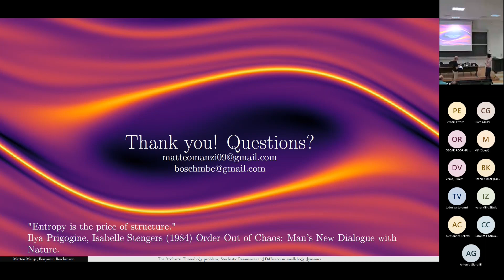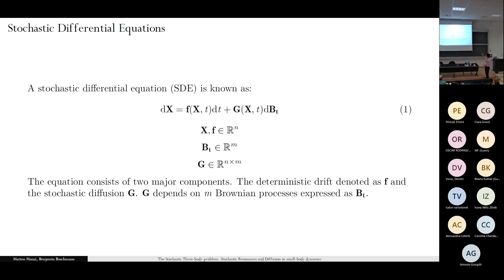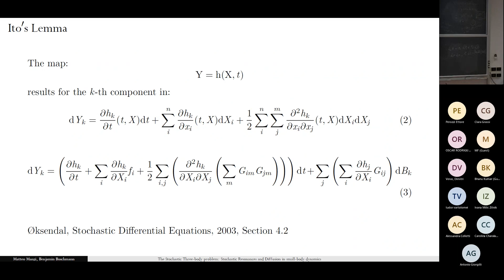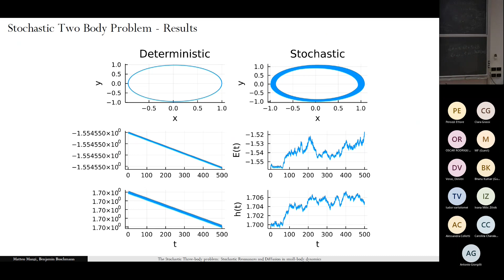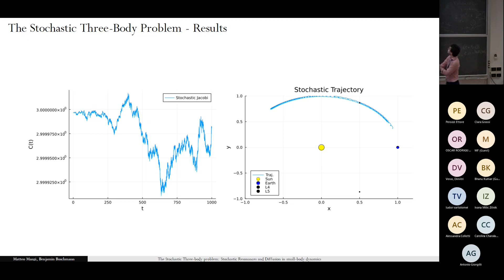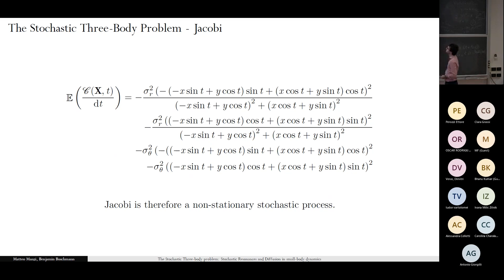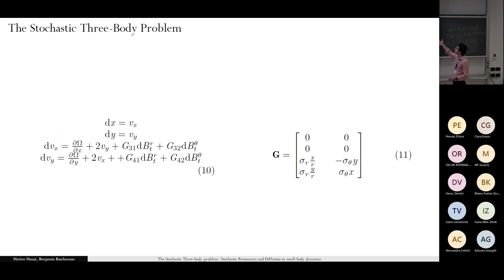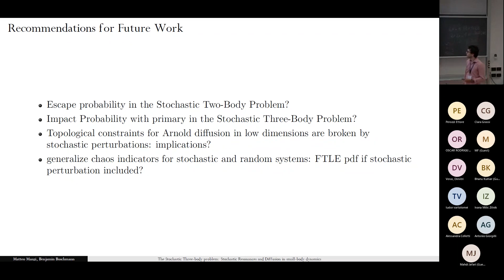Matteo Manzi: "The Stochastic Three-body problem: Stochastic Resonances and Diffusion..."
Talk by Matteo Manzi

Full title: "The Stochastic Three-body problem: Stochastic Resonances and Diffusion in small-body dynamics"

Workshop "Theory, models and simulations in Celestial Mechanics", Pisa, 14-16 June 2022